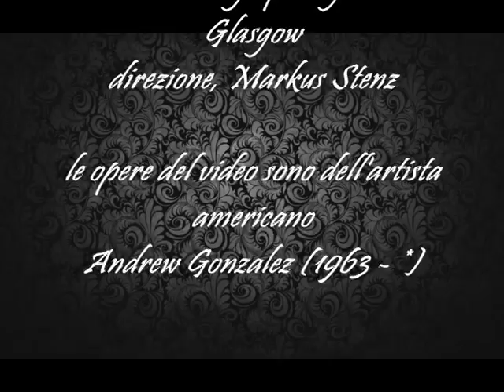Detlev Glanert * Sinfonia n.1 op. 6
BBC Scottish Symphony Orchestra Glasgow
direzione, Markus Stenz
le opere del video sono dell'artista americano
A. Andrew Gonzalez (1963 - *)